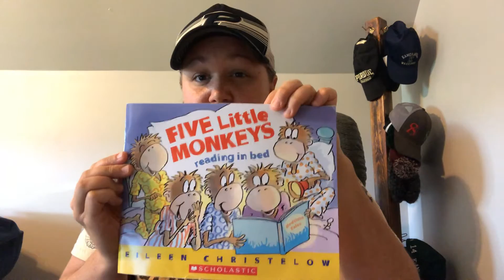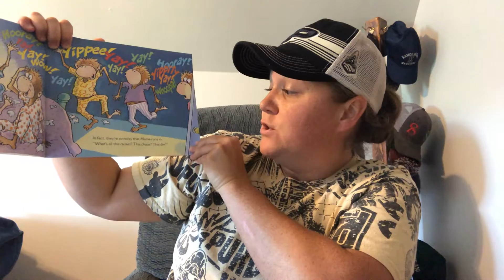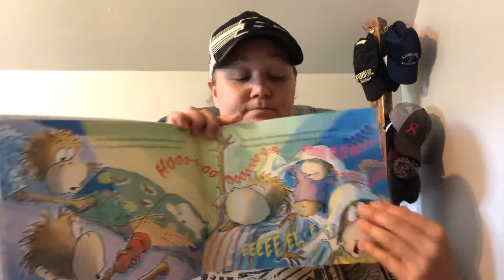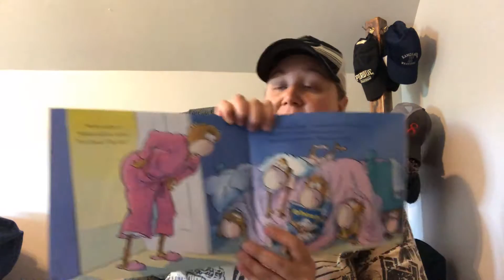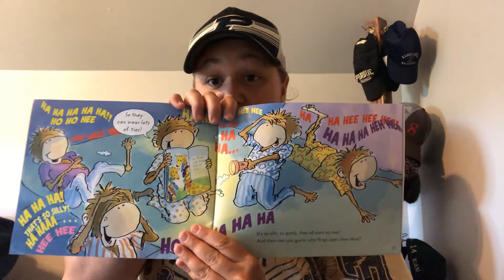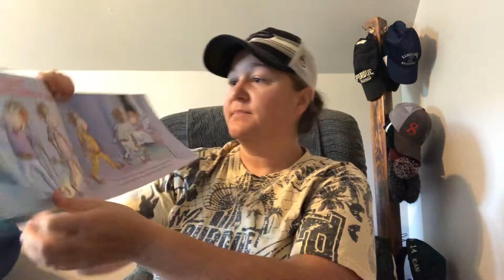Five Little Monkeys Reading in Bed